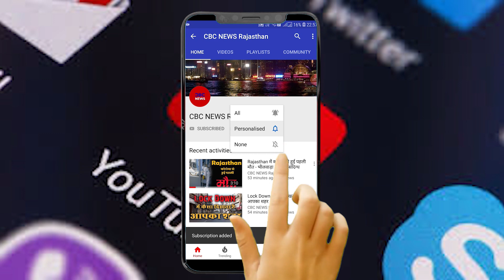जाली नोटों के Case में फंसा निर्दोष Saddam हुआ आज़ाद - निर्दोष होने की कहानी पूरी Filmy है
जाली नोटों के Case में फंसा निर्दोष Saddam हुआ आज़ाद - निर्दोष होने की कहानी पूरी Filmy है - Udaipur News

however, came out of jail, currently out on bail, but only on bail. Saddam, yes, Saddam, who was sent to jail in the case of fake notes, and now he found Saddam innocent.
In this case, there were two forms of police, one who without investigation, without any scrutiny, Saddam, who informed about the fake note, put the same accused behind bars. And the form of a policeman who came to know that there was something wrong with it and then investigated it again, that Saddam appeared innocent to him and finally the car he came out of jail at present on bail. For the release of Saddam, his parents and family constantly plead with the authorities and demand an inquiry, he goes first to Sri who is a date and the second Udaipur news channel who first raised the story of Saddam and the voice of his mother Pita to the responsibilities And reached the public. Only after that, the rest of the media raised questions about Saddam, otherwise what is the work of the media, we have a press conference of the police, what the police officer says, we give the impression as soon as the journalist who had a good friendship with the police officers He does a two side story and just removes it but never tries to find out the truth that the police officers are giving information, is he really right or is there a tweak like it was in Saddam's story If the Kher police made a mistake, then it was rectified by the police, for this, the investigation officer Chetna Bhati, who called the truth as truth and lie as lie, is being praised by everyone today as well as District Superintendent of Police Dr. Rajiv Pachar and Deputy Superintendent Gopal Swaroop Mewara There was also cooperation in conducting a fair investigation in this matter which was necessary for an innocent.
Kher is now out of the Udaipur Central Jail on Thursday after a long struggle. Then the tears of Saddam's family spilled over. After seeing his daughter a long time later, where Saddam's mother hugged him and started crying. The same Saddam became emotional upon his release from prison. Saddam said that he should have helped the police. But the police implicated him in the false case and made him the accused. Which was utterly wrong.